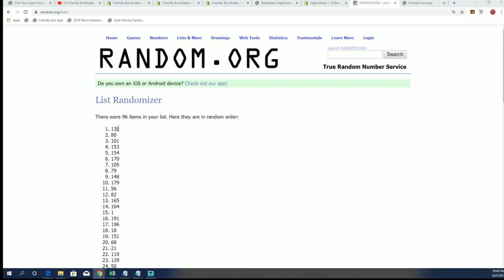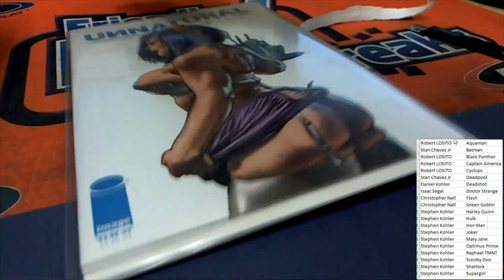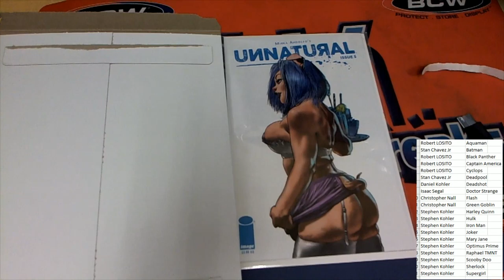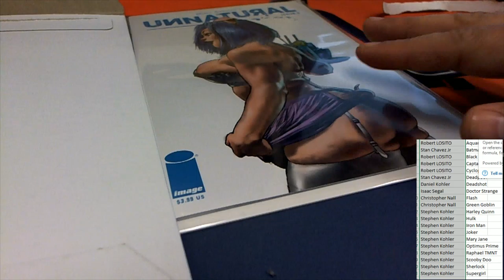2019 Comic Quest Raw Edition ID COMQUEST205